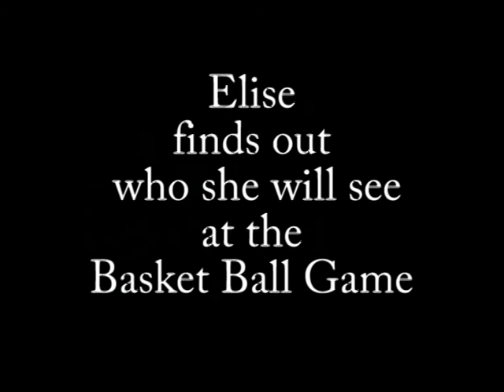Disneyland LA and Lego land 2014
Our trip to Disneyland with Amy and my sisters.. September 2014